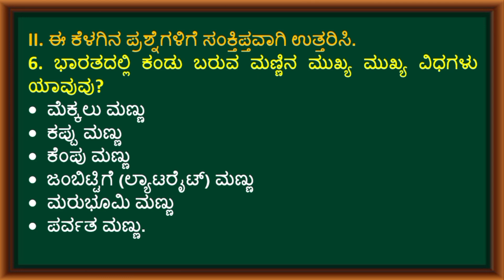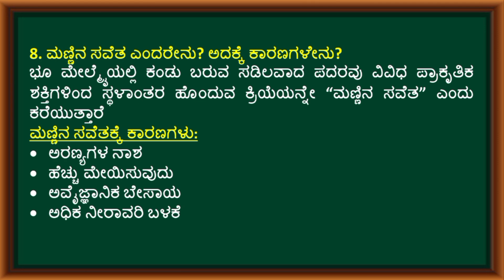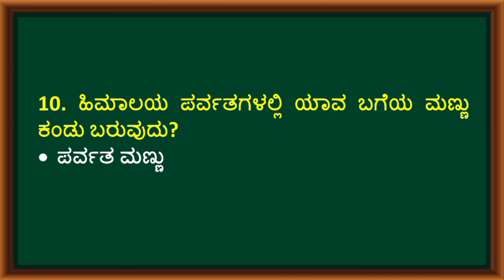ಹತ್ತನೇ ತರಗತಿ ಸಮಾಜ ವಿಜ್ಞಾನ-ಭೂಗೋಳ ಶಾಸ್ತ್ರ-12-ಭಾರತದ ಮಣ್ಣುಗಳು